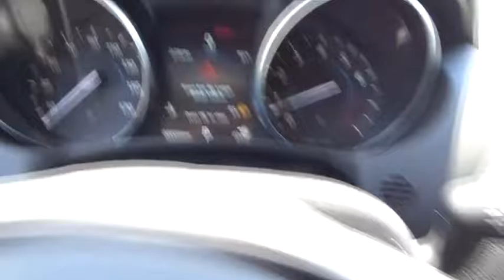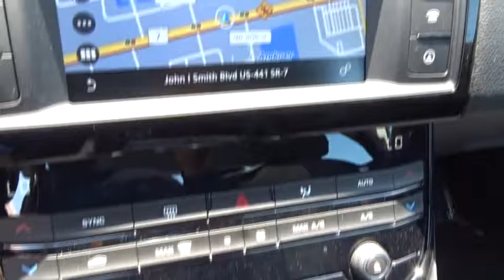2017 Jaguar XE Miami, Aventura, Fort Lauderdale, Broward, Miami Beach, FL JHA950067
New 2017 Jaguar XE
2017 Jaguar XE 35t Premium - Stock#: JHA950067 - VIN#: SAJAD4BV2HA950067